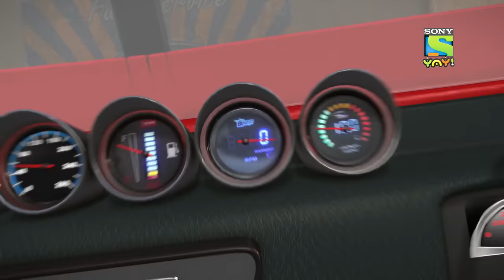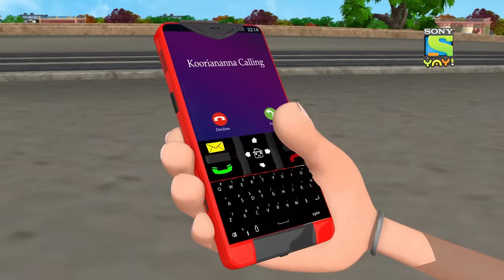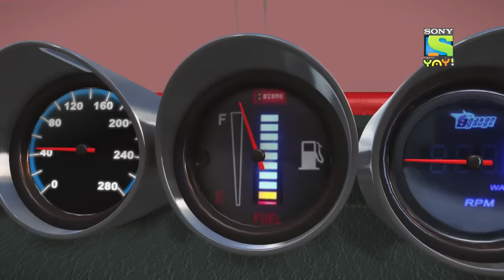भोले के जादुई डोले | Moral Stories for Children in Hindi | बच्चों की कहानियाँ | Kids Videos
Guru Aur Bhole Full Episodes - Bhole is trying to exercise with dumbells when a magical dumbell makes his hands longer than a road. Watch this episode to know how Bhole will get rid of this disaster.